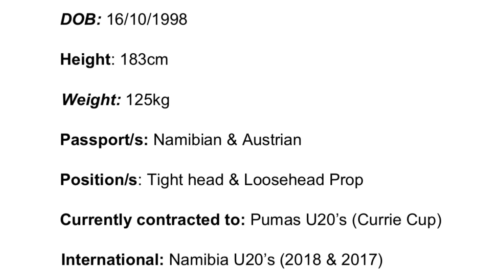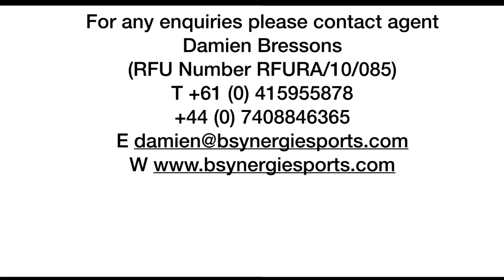Patrick Schickerling Highlights 2018